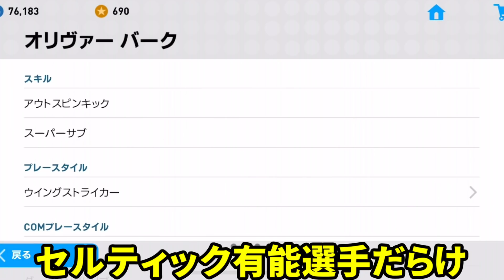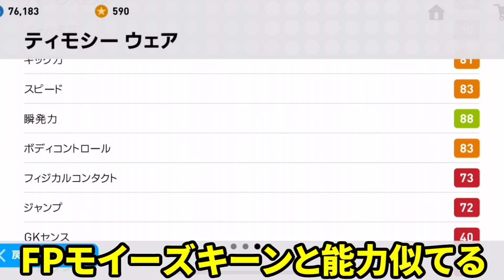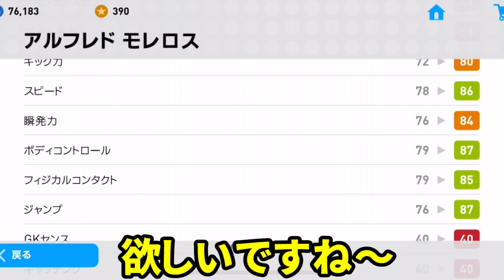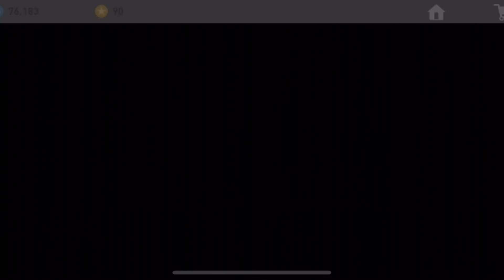今週FPガチャに最強クラス登場？！セルティックガチャで神引きキタ！有能＆当たり選手もご紹介！！【ウイイレアプリ2019】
久々のFPガチャ登場！！
先週分の週間FPは来なかった〜〜😭

ただセルティックガチャの収録がかなりいい件！！当たり選手もご紹介！！